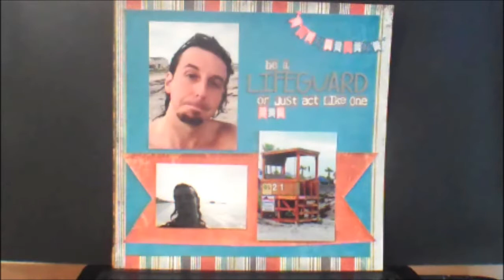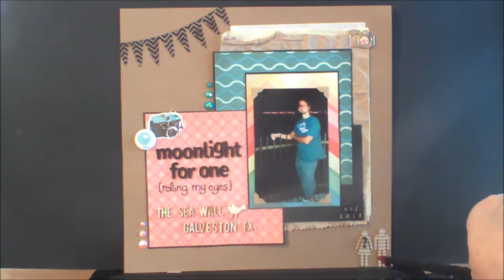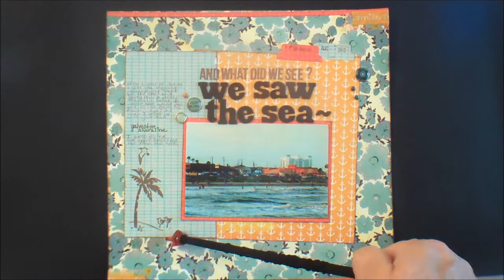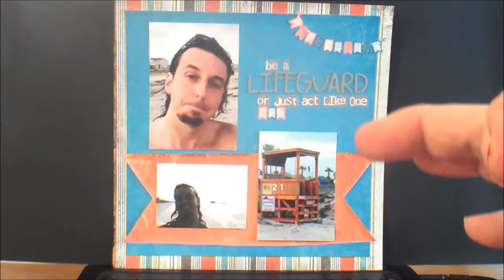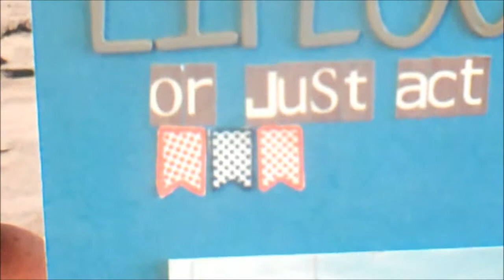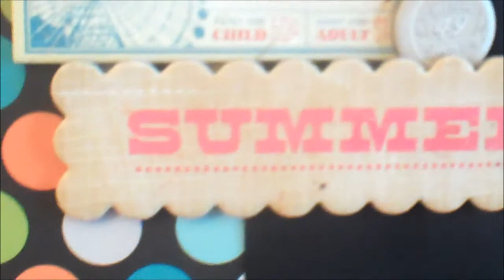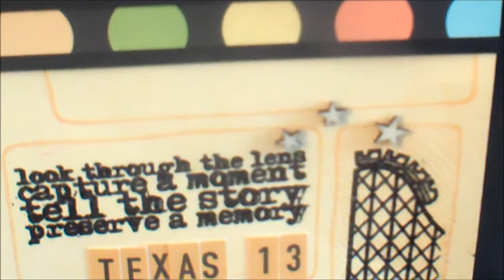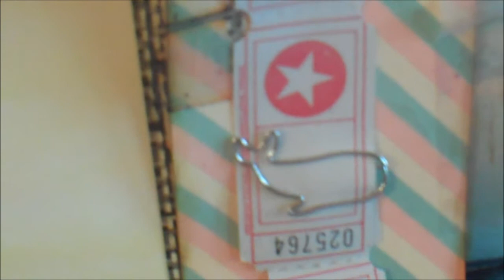5 - 12 x 12 layout shares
I'm sharing some of the layouts I've put together over the past month or so. I'm realllllllly trying to change the way I scrapbook. I want to use more embellishments while not crowding out my photos. I'm trying to use old tools and products so I don't feel bad for buying them and letting them live in a drawer for several years - and I want to do great layouts. Not just good layouts - but great ones. I'm taking my time more - and instead of being lazy and saying "Oh darn I wish my paper clips could fly!" (So I don't have to get up) I'm actually getting up and going to get them. Maybe since the layouts are on video, I'll be able to see the change. Anywho - I hope they help you to get your products out and do some layouts for your albums - maybe the way I placed my pictures will give you an idea or...maybe you'll see some products that you have but totally forgot you have them! LOL I do this all the time. I'll be watching a video and I'm like "Ohhh hey! I have that!" but I totally forgot that I had it. If you have any questions you know how to reach me. You're the best.